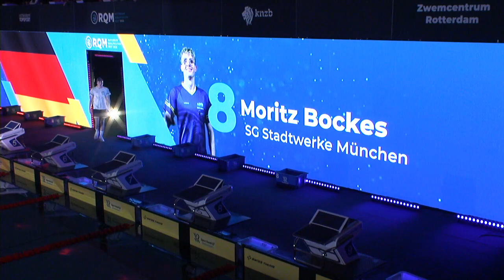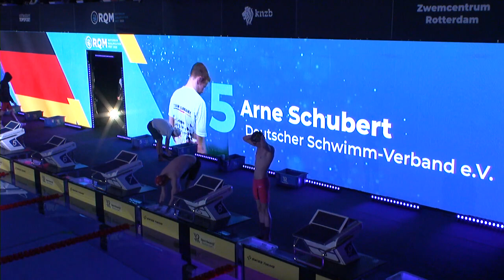#25 Final - Men 800 m Freestyle - RQM 2022 | Zwemmen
RQM 2022 - #25 Final - Men 800 m Freestyle